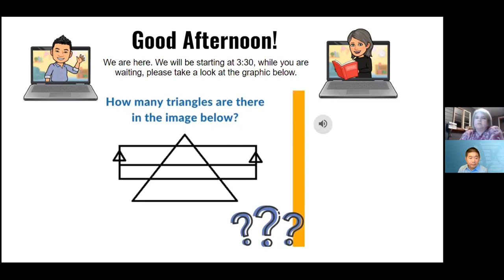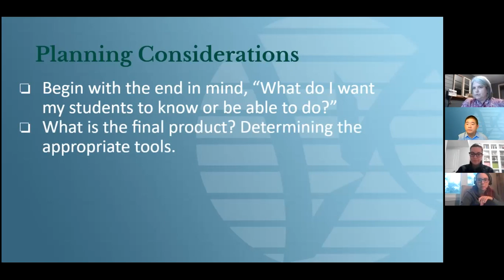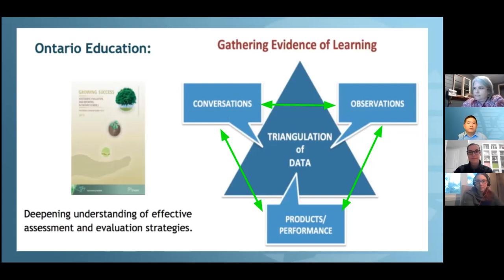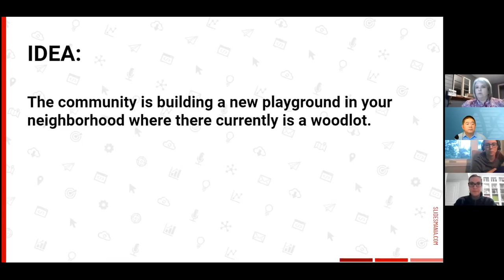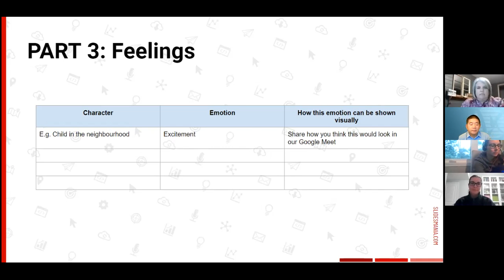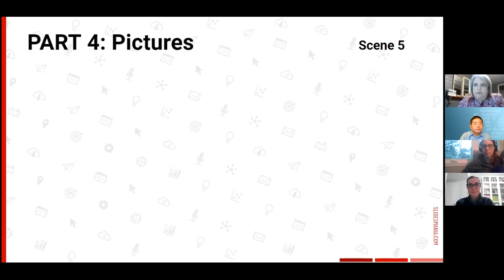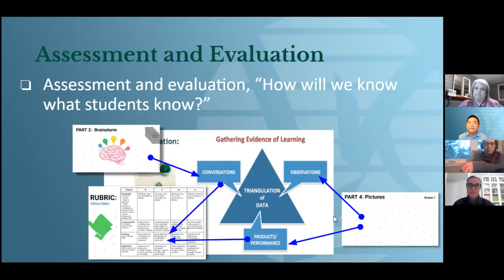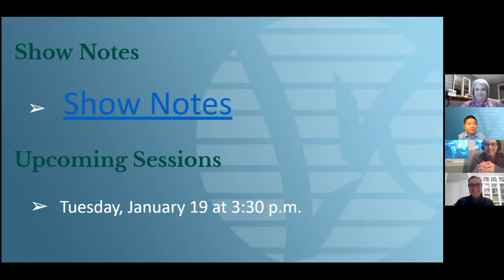Intermediate Office Hours: New Learning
As remote learning continues in Ontario, LKDSB elementary team members host weekly live meetings to support teachers with 'new learning'.